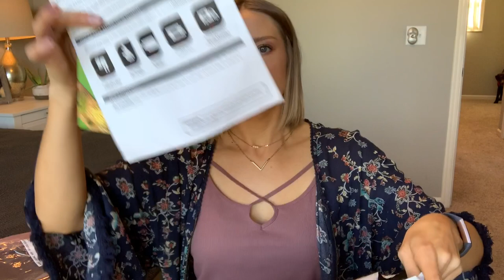FABLETICS NEW VIP MEMBERSHIPS 70% OFF | Huge Black Friday Haul, First Impressions, Try-On & Review!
Is the Fabletics new VIP Membership worth it (70% off)?! Well, ladies and gents I'm doing all the things to find out! In this video, I will do a huge black friday 2019 haul along with a try-on portion before I head off to the gym to really TEST out this active-wear brand! Is it sweat resistant, squat proof, and worth your money? Let's find out together!!

My Measurements:
Height: 5'4"
Chest: 34B
Waist: 28in.
Booty: 38in.